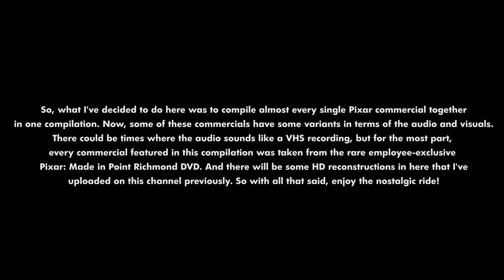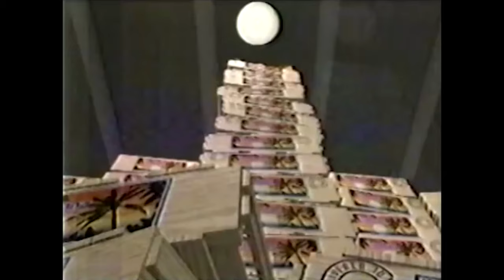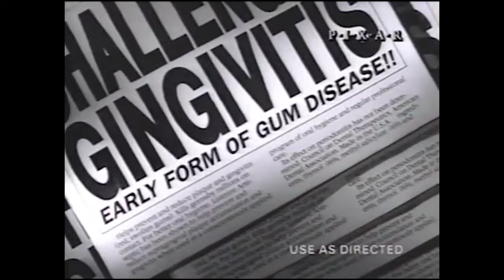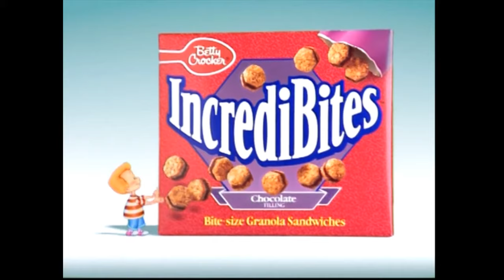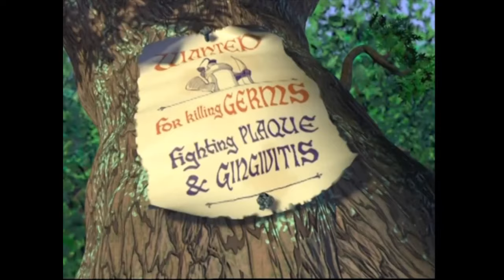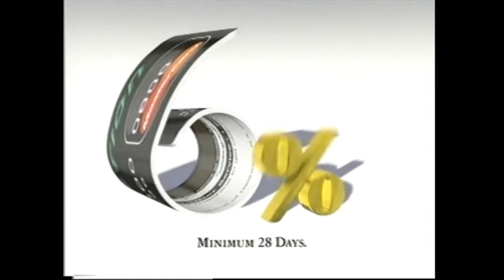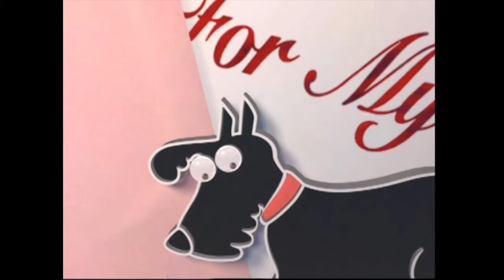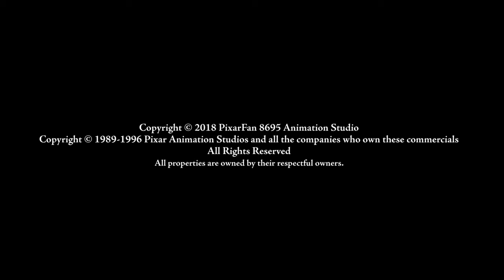The Ultimate Pixar Commercial Compilation (1989-1996)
Whew! I have made this 50 minute compilation of every single Pixar commercial with some variants (with the exception of those two Toppan Printing ads and that Paramount logo) for the first time in 4K! The footage for almost all of these were taken from the Pixar: Made in Point Richmond DVD. Now this compilation is finally here for viewing!

For a better viewing experience, select the quality of the video to 4K (2160p).